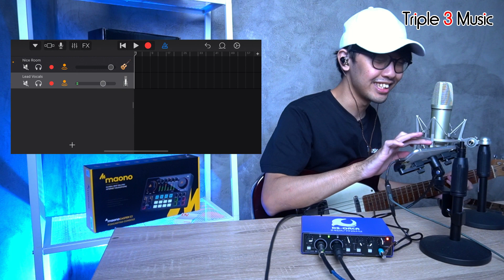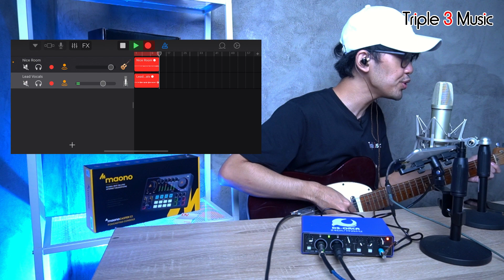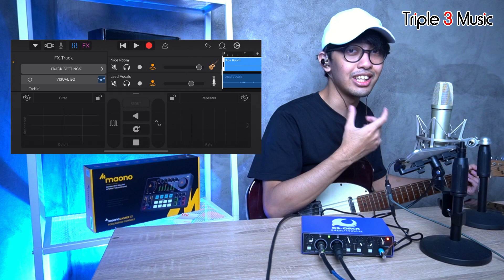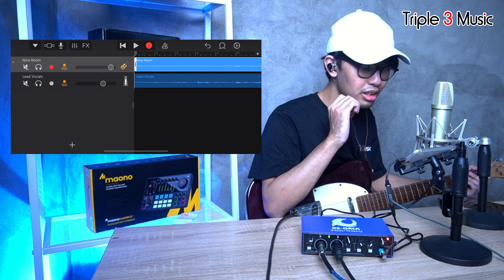Tutorial Recording DS ORCA MK2 di IPHONE secara MultiTrack GARAGEBAND!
Hallo guys, nah kali ini mimin mau share giman asih caranya cover-cover live nyanyi sambil main gitar melalui DAW di Iphone, yaitu GarageBand. jadi bisa banget buat rekaman cuma melalui handphone aja, gimana cara routingnya? yuk boleh simak videonya

Triple3music
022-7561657